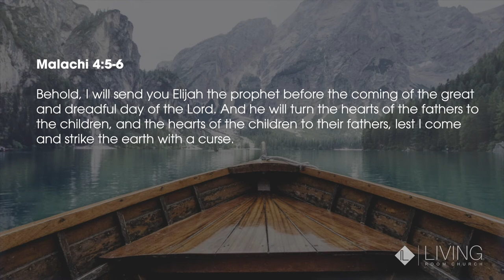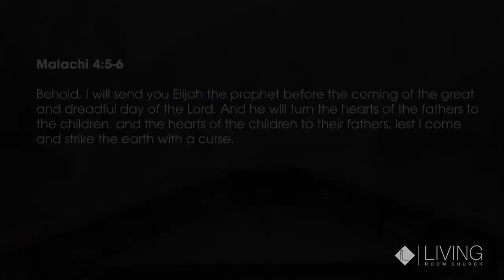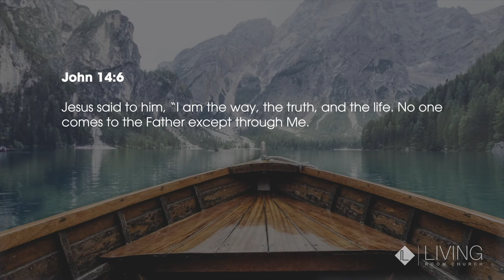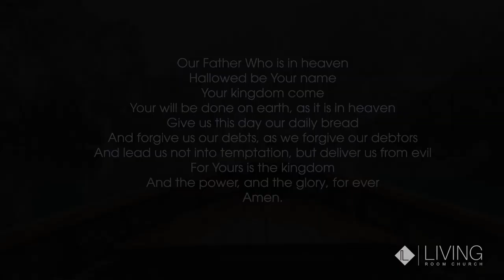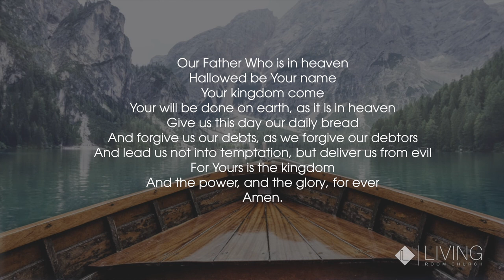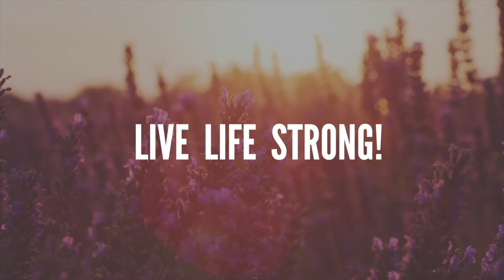Father's Day | STEPHEN MARSHALL